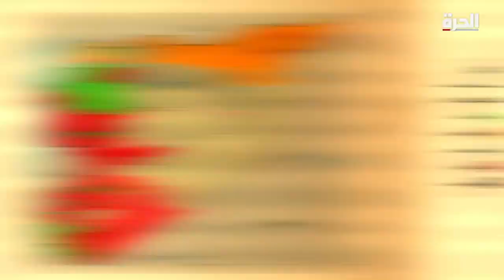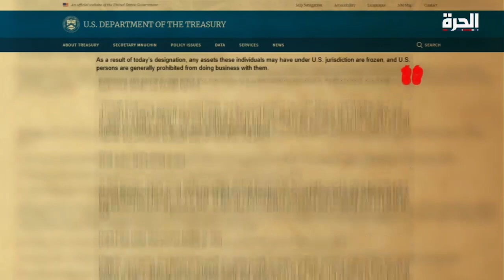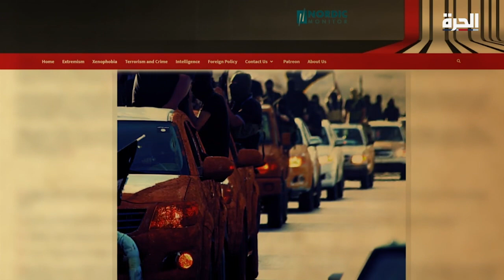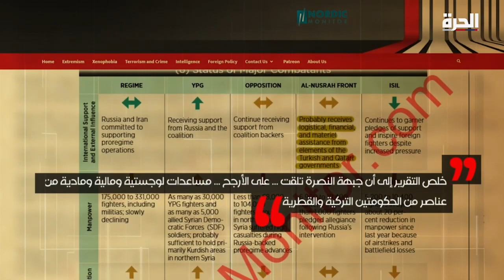الحرة تتحرى - أهم البلدان والأشخاص الذين ساهموا في تمويل جبهة النصرة في سوريا